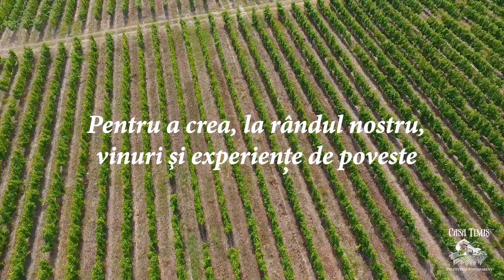🍁 Poveste de Toamnă la Casa Timiş 🍁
Bucură-te de farmecul inegalabil al poveştilor scrise de Toamnă la Casa Timiş si creează momente memorabile alături de cei dragi, în inima naturii!